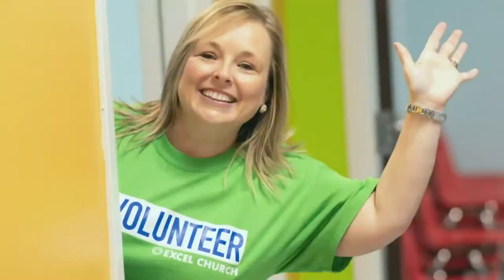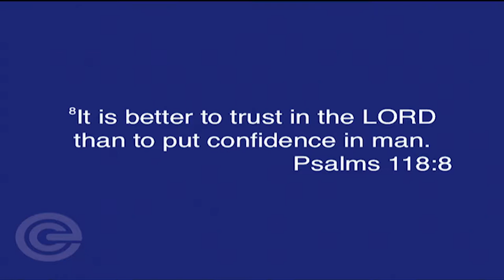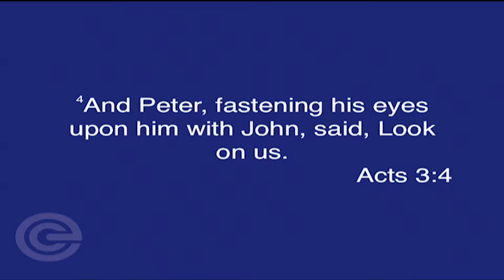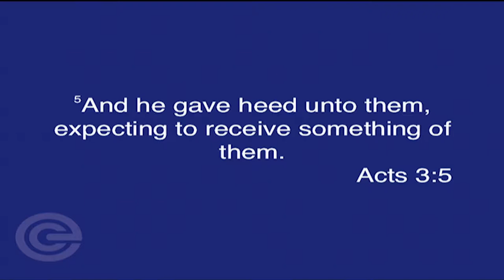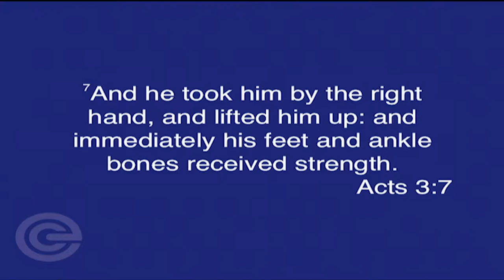The Dangers of Wrong Expectations Part 2